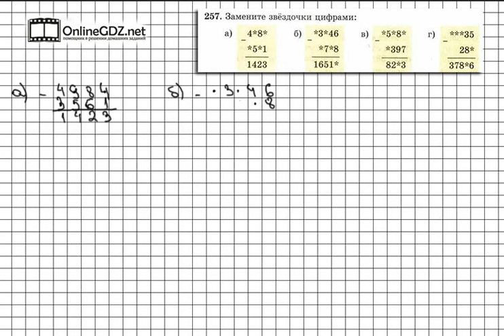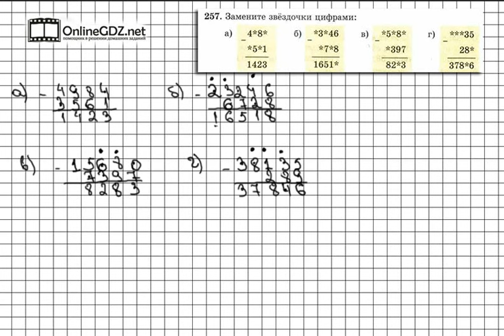Задание № 257 - Математика 5 класс (Виленкин, Жохов)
В задании 257 подано четыре примера на вычитание, которые уже выполнены в столбик. Но некоторые числа взяли и заменили звездочками. Вы должны заменить все обратно - звездочки на цифры. А для этого необходимо очень хорошо понимать и уметь производить вычитание в столбик. Если вы хотите выполнить это задание быстро и без ошибок, мы рекомендуем к просмотру наше видео!